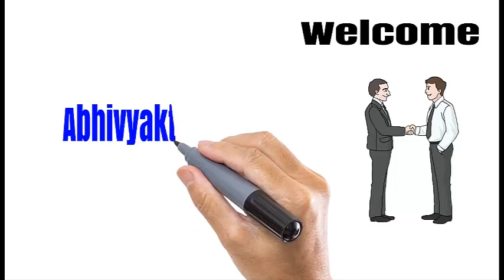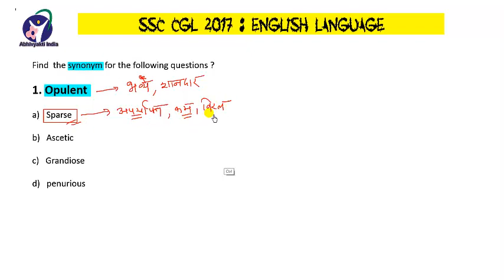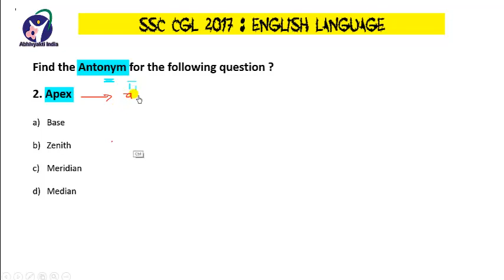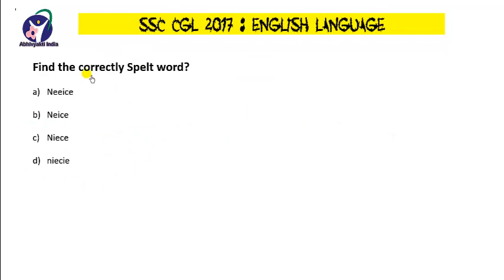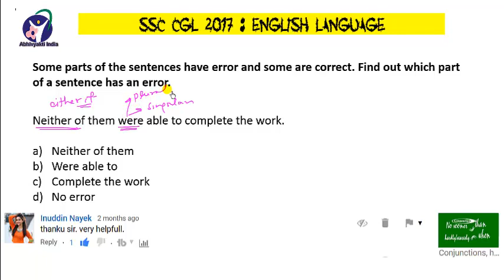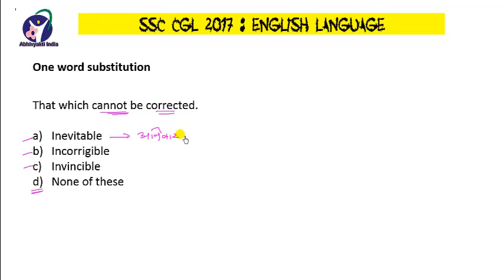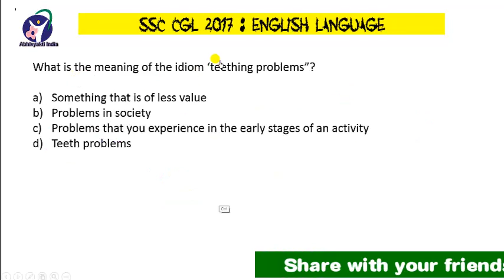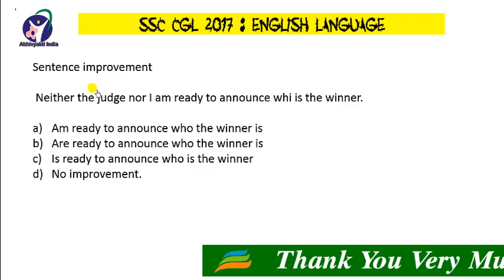ssc cgl 2017 english questions asked 5 august 2017 / Tier 1 / Morning shift / Hindi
In this video I have discussed the ssc cgl 2017 english questions asked 5 august 2017 / Tier 1 / Morning shift / Hindi. English questions asked in SSC CGL 2017 are discussed in details with explaination. the questions related to vocabulary part asked in the questions is discussed in detail. Also the one word substitution, idioms and sentence correction questions are explained in lucid manner. The aspirants of the next examinations will get an idea of the questions asked in SSC CGL 2017 examination.

The topics that can be searched are,
a) SSC CGL English previous years papers,
2) SSC CGL english Questions and answers
3) SSC CGL 2017 expected cut off
4) SSC CGL English tricks
5) SSC CGL Vocabulary
6) SSC CGL English Syllabus

Suggested Videos

Spot the error / English grammar / how to spot error in seconds / Rules to spot error easily